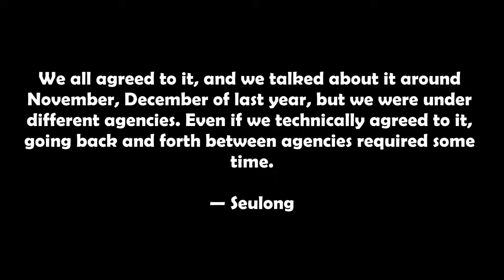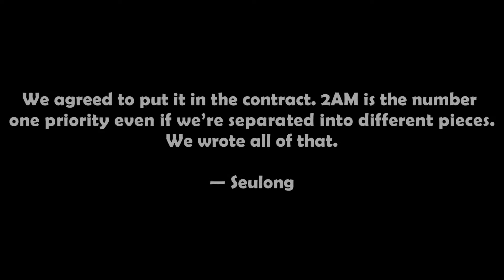2AM’s Tip On How Members From Different Agencies Can Easily Reunite To Make A Comeback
Based on their personal experience. 2AM’s Ingenious Tip On How Members From Different Agencies Can Easily Reunite To Make A Comeback